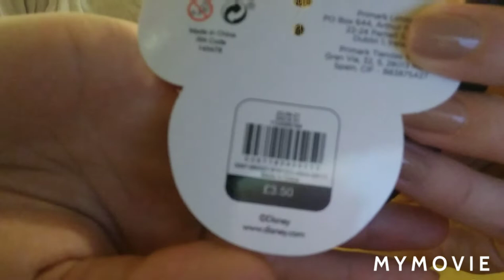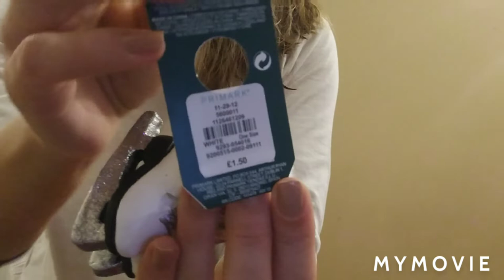Primark haul 💛💙 for Анюта ♥️